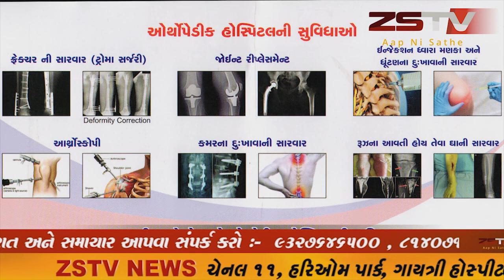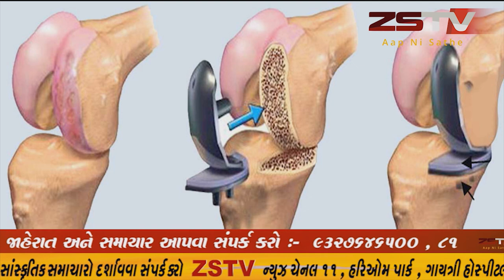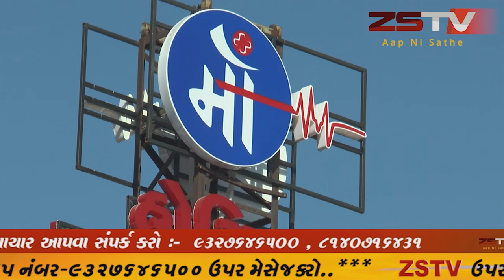સાબરકાંઠા જિલ્લામાં આજે 19 કોરોના પોઝિટિવ કેસ નોંધાયા